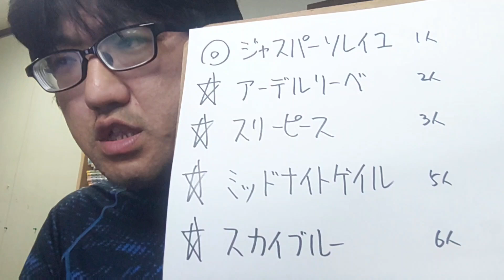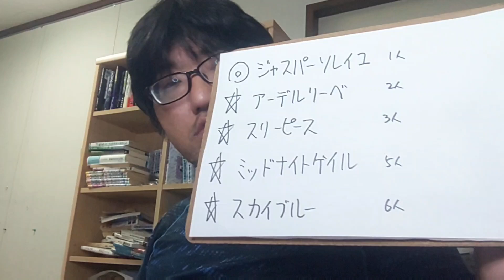【競馬予想】なでしこ賞（2024年10月20日京都8R 2歳）予想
ジャスパーソレイユ
アーデルリーベ
スリーピース
ミッドナイトゲイル
スカイブルー